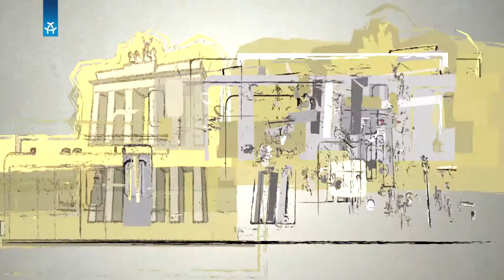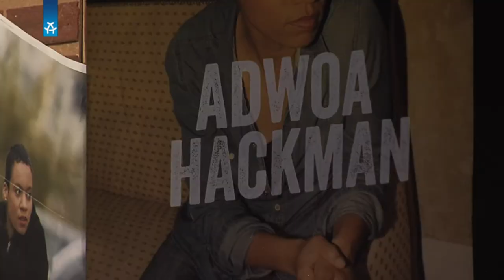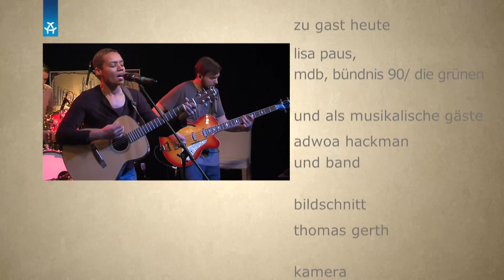Lisa Paus INTERVIEW | Adwoa Hackman LIVE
kaffee|bankrott

Heute zu Gast begrüßen wir die Bündnis 90/Die Grünen Politikerin Lisa Paus. Die Bundestagsabgeordnete Lisa Paus spricht über die Bundestagswahl und ihre Partei Bündnis 90/Die Grünen. Bei dem musikalischen Gast dürfen wir uns auf  Adwoa Hackman freuen. Die junge leidenschaftliche Musikerin mit ghanaisch-deutschen Wurzeln hat 2011 ihr Album "Tief wie das Meer" veröffentlicht und präsentiert uns exklusiv einiges aus diesem Album.